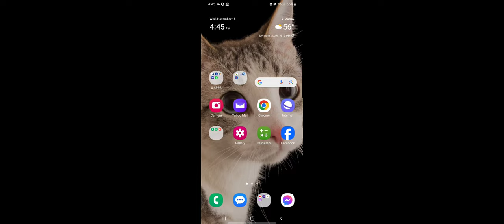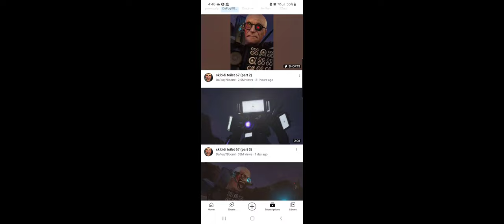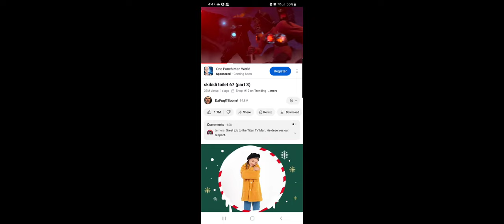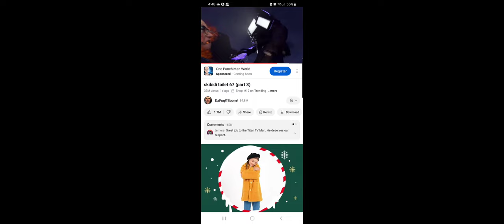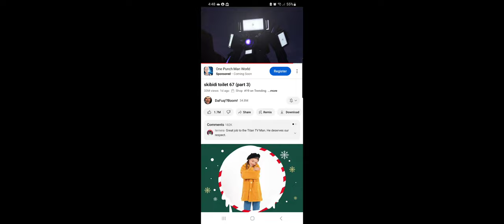November 15, 2023